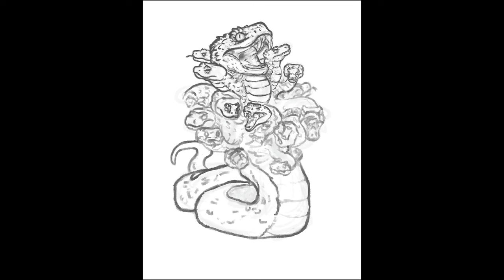DRAWING the Cryptid Iceberg | Tier 1 | Entry 8: Hydra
I meant to upload this one before the gnome video, but I have tiny peabrain. I actually did this piece before that one. Oh, well!